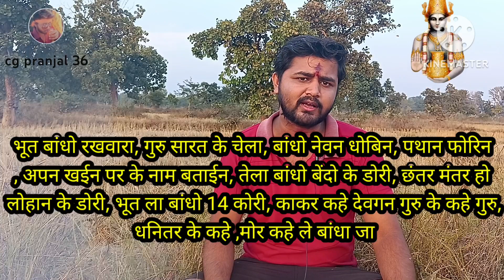भूत बांधने और खोलने का ग्रामीण सिद्ध मंत्र/स्वयं सिद्ध भूत प्रेत बंधन मंत्र‎@Jangaliaayurvedikcg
भूत प्रेत बांधने का और खोलने का सिद्ध ग्रामीण मंत्र जो कि स्वयं सिद्ध मंत्र है इसके सिद्धि की प्रक्रिया और इसका उपयोग विधि इस वीडियो में बताया गया है यदि आपको इस प्रकार की कोई भी समस्या आती है तभी आप इसका प्रयोग कर सकते हैं

हमारे द्वारा बताए गए कोई भी तांत्रिक प्रयोग करने से पहले अपने गुरु का आजा अवश्य ले ले किसी भी प्रकार की अनहोनी होने पर हमारे चैनल की जवाब दरी नहीं होगी

ग्रामीण भूत प्रेत बंधन मंत्र

भूत प्रेत भगाने का मंत्र

ऑल राउंडर ग्रामीण स्वयं सिद्ध मंत्र भूत प्रेत भगाने

छत्तीसगढ़ीटोन्हामंत्र

छत्तीसगढ़ीधनिन्तरमंत्र

Cg mantra
छत्तीसगढ़ी टोन्हा मंत्र
छत्तीसगढ़ी धनिन्तर मंत्र
छत्तीसगढ़ भूत प्रेत बांधने और छोड़ने का मंत्र
bhut bandhne ka mantra
ग्रामीण टोना भूत प्रेत बांधने का मंत्र
chhattisgarhi tonha mantra
chhattisgarhi dhanittar mantra